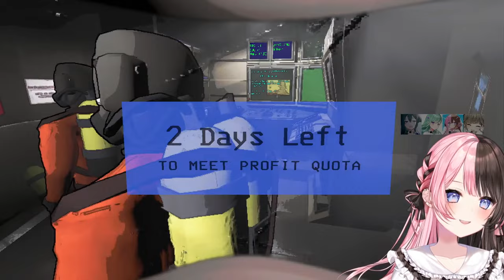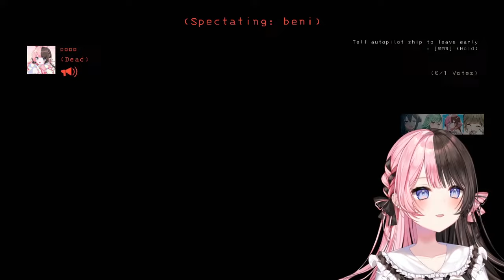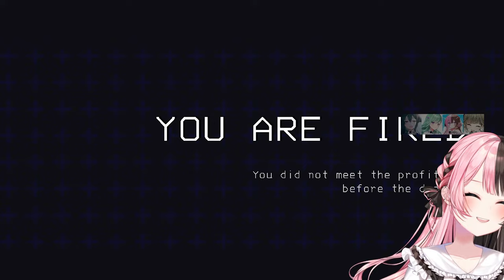【Lethal Company 】なにするゲームですか？ぶいすぽでやってみます【ぶいすぽっ！/橘ひなの】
ㅤ〰〰〰〰〰〰〰〰〰〰〰〰〰〰〰〰

　📝memo

　୨୧お約束

　・話題に出てない配信者さんの名前を出さないでください。
　（橘が話題に出したときはいいよ）
　・連投コメントはなるべく控えてください。
　・伝書鳩しないでください。
　・不適切な表現や公序良俗に反する言葉の使用はやめてください。
　・スナイプ・ゴースティングはやめてください。
　・コメント欄で会話はしないでください。
　※上記に違反したコメントはBAN対応させて頂きます。
　違反コメントには反応せずにブロックしてください。

　みんなで楽しい配信にしていこうね

　コラボの最中のスーパーチャット、メンバーシップは配信の最後に
　読ませてもらいます

　※不適切な表現や公序良俗に反する言葉等の使用はやめましょう

　⚠Attention

　I don't understand English comments, but I'm glad they made comments.

　⁙APEX
　・DPI：800
　・ゲーム内感度：1.5
　・振り向き：17cmくらい

　୨୧使用デバイス

　マウス:：Logicool G PRO X SUPERLIGHT マゼンタ
　マウスパッド：ZOWIE G-SR-SE（DEEP BLUE）
　キーボード：Varmilo 113 Sakura JIS Keyboard　銀軸
　モニター：Acer Predator XB253Q 240hz
　イヤフォン：apple純正イヤフォン
　PC：GALLERIA ZA9C-R37
　使用デバイス(パソコン)
　GALLERIA ZA9C-R37
　【ぶいすぽっ！ × GALLERIAコラボPC発売中！】
　GALLERIA ぶいすぽっ！コラボPC特設ページ
　ゲーミングPC GALLERIAについては下記からチェック!

　୨୧メンバーシップ登録はコチラ！

　୨୧ファンレターやプレゼントに関して

　〒154-0001
　ぶいすぽ運営　橘 ひなの 宛て